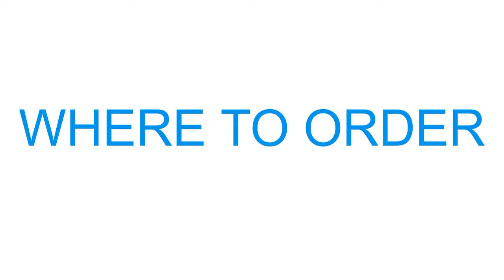MKDS AUDI A5 8F CABRIO CONVERTIBLE ONE TOUCH EASY ROOF CONTROL MODULE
OPERATE SOFT TOP WITHOUT HOLDING CONTROL BUTTON

Module allows you to operate the roof without holding control button on the center console inside the car.

Roof will start opening when you twice press up the roof control button on the center console, you do not need to hold it all the time to operate the roof.

Roof will start closing when you twice press down the roof control button on the center console, you do not need to hold it all the time to operate the roof.

In case any danger operation can be stopped at anytime by single press up or down of the roof control button.

We decided to set the module for 2 pushes to avoid accidental press.

-PART NAME: ONE TOUCH MODULE
-COMPATIBLE WITH: AUDI A5, CONVERTIBLE/CABRIO, MARK 1, MODEL 8F, FROM 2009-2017
-CONDITION: BRAND NEW

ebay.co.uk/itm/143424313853